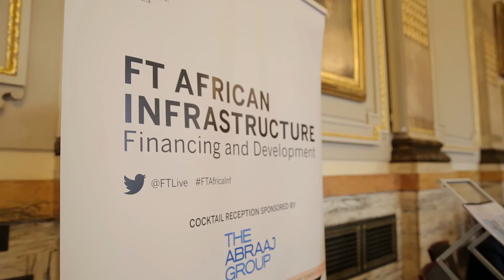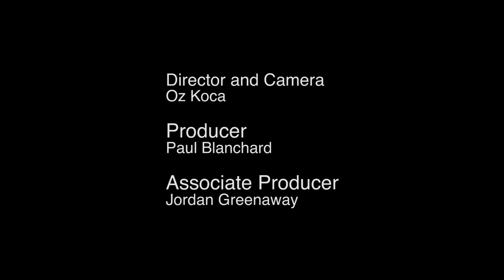The role of infrastructure in Africa - FT African Infrastructure Summit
On 25 February 2016, Dr. Jerome Booth spoke at the FT African Infrastructure Summit on Financing and Development.

He spoke about the misconceptions underlying finance theory, which have led to vast misallocations of capital around the world, starving Africa of the resources it needs to overcome infrastructure bottlenecks. This is an argument that he explored in his recent book 'Emerging Markets in an Upside Down World'.

Chairman of New Sparta, Jerome Booth recently launched New Sparta Asset Management.